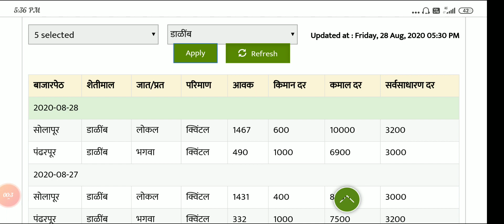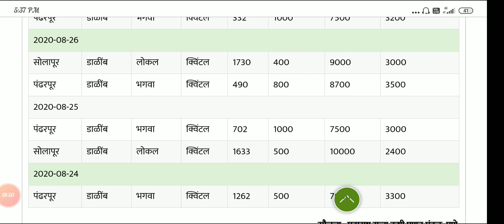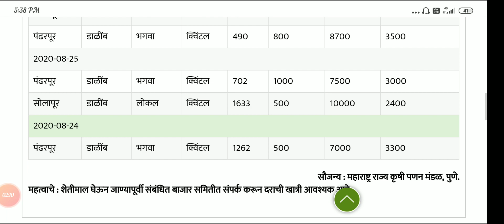पंढरपूर, सोलापूर मार्केट बाजारभाव 28/08/2020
आपल्या जिल्यातील तालुक्यतील बाजारभाव पाण्यासाठी चॅनलला सबस्क्रीब करा आणि बेल आयकॉन ला पण प्रेस करा